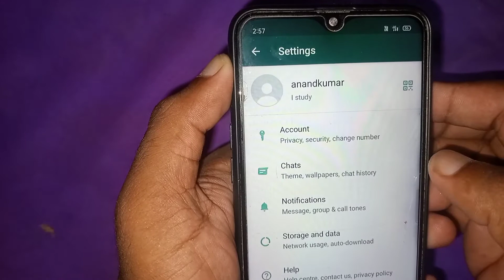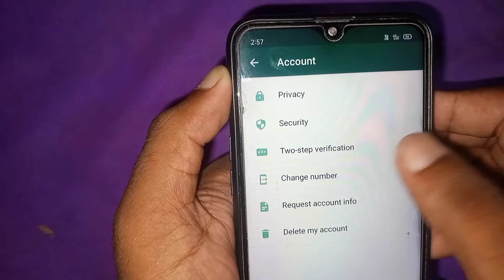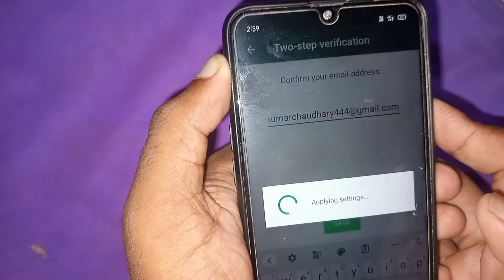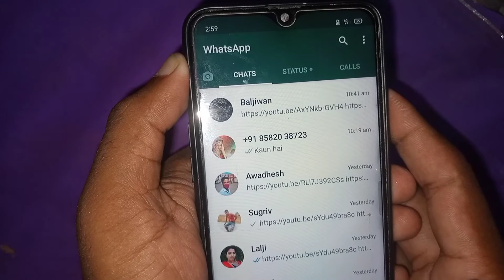क्या है 2-Step Verification | How To Enable Two Step Verification in WhatsApp